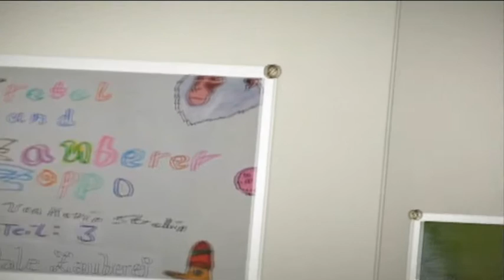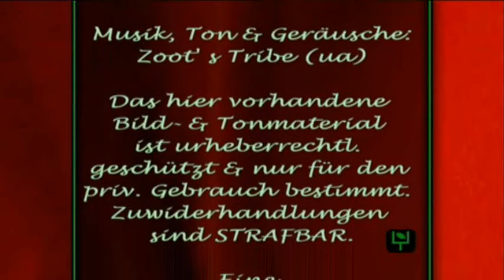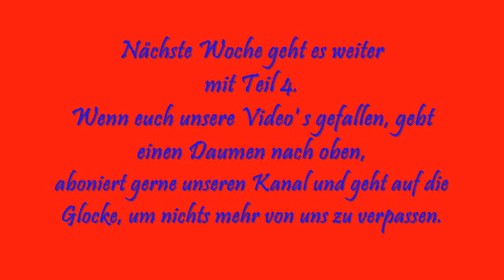Keduma -Gretel und Zauberer Zoppo -Teil 3: Digitale Zauberei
Nachdem Gretel und Zoppo durch ihre Flucht nun in der Zukunft gelandet sind und Bekanntschaft mit Ping gemacht haben, bleibt den beiden ein wenig Zeit zum ausruhen in Ping' s Lager. Doch trotzdem müssen sie weiterhin aufpassen, denn ihre Verfolger Fonso und Kroddi sind ihnen dicht auf den Versen. Noch dazu kommen der geheimnisvolle Gnom, welcher sie beobachtet und Zoppo' s Zauber-Schnupfen. Kann Zoppo es schaffen, aus einer Krähenmarionette sich zurück in eine Wichtelmarionette zu verwandeln, oder muss er auf ewig so bleiben? Und wer hat eigentlich Fonso und Kroddi beauftragt, Gretel und Zoppo zu fressen? Seid gespannt und freut euch auf den dritten Teil dieser fünfteiligen Mini-Serie mit den Marionetten von Europa' s kleinstem Marionettentheater aus Duisburg.